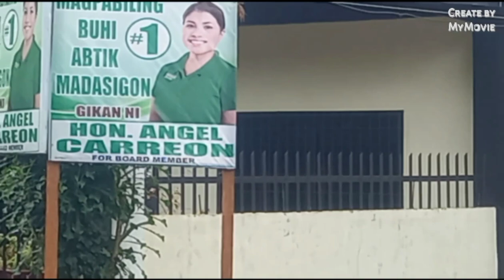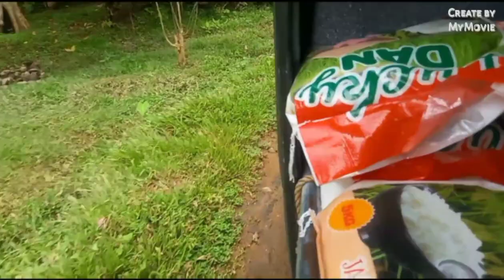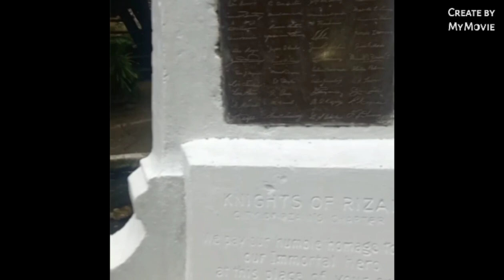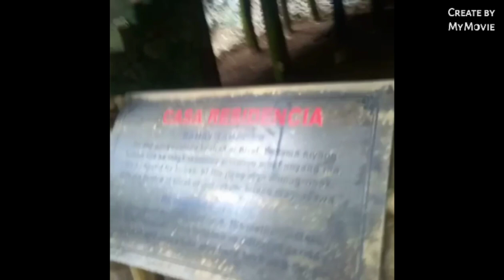Re upload city government of dapitan city conduct relief mission in brgy. Ilaya.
The city government of dapitan lead by congressman  man jalosjos and city mayor nene jalosjos ang the city council to give rice to the victim..